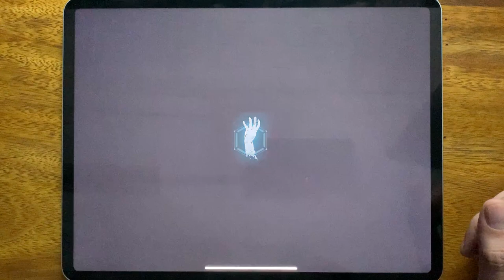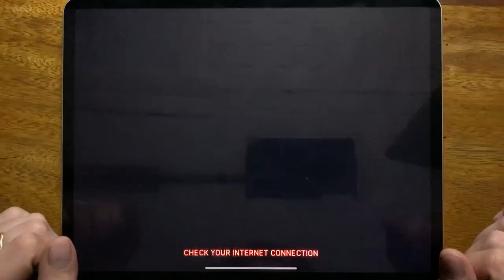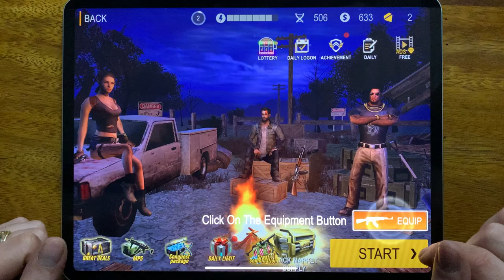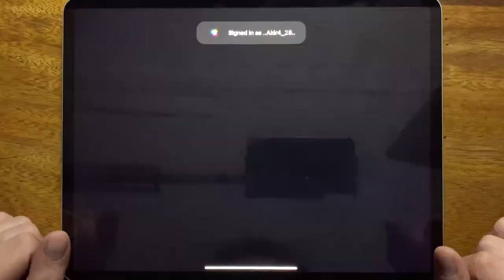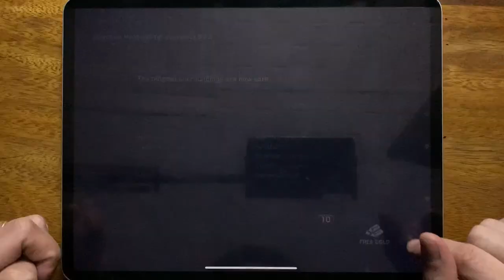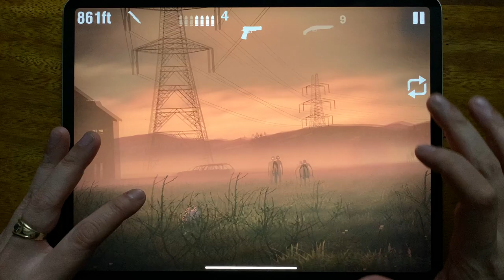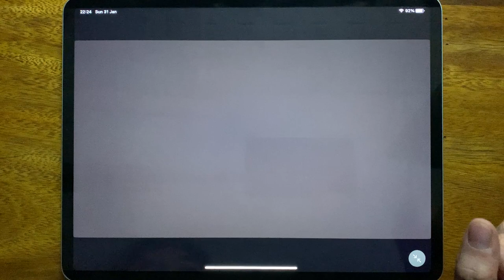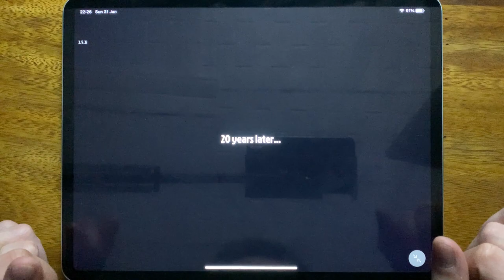Left to Survive, Death Invasion, Kill Shot Virus, Dead Trigger 2, Dead Trigger, Into the Dead 2...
Left to Survive, Death Invasion, Kill Shot Virus, Dead Trigger 2, Dead Trigger, Into the Dead 2, Devil's Eyes, The Walking Zombie 2